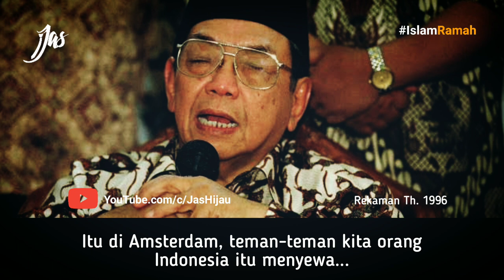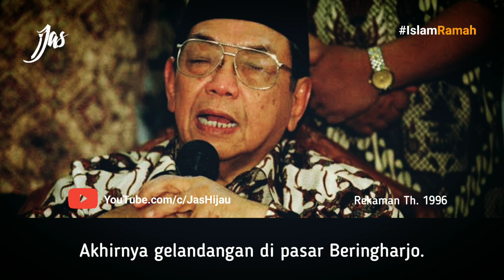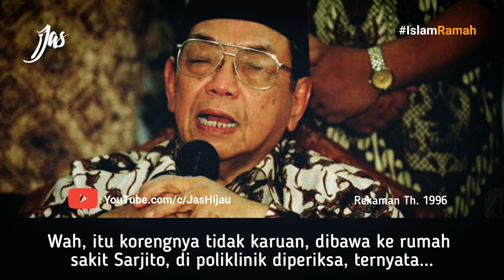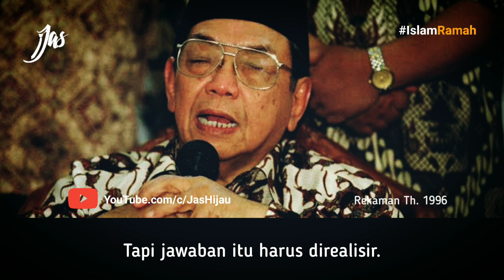Gus Dur - Ulama Akan Dikutuk, Kalau...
Pada pertengahan tahun 90-an, PBNU menyelenggarakan program kaderisasi syuriah NU yang disebut PPWK (Program Pengembangan Wawasan Keulamaan).

PPWK diikuti sekitar 30-an kiai dan nyai muda (28 laki-laki dan 2 perempuan).

Ada lima darwah dalam program ini. Satu darwah dilangsungkan selama 5 hari yang lokasinya berpindah-pindah; Jakarta, Puncak Bogor, DIY, Malang dan Ciputat.

Ini adalah presentasi Gus Dur pada darwah ke IV di Kaliurang, Yogyakarta pada tahun 1996. Saat itu, Gus Dur berbicara tentang Islam dan Perubahan Sosial.

Sumber audio: Abdul Moqsiht Ghazali